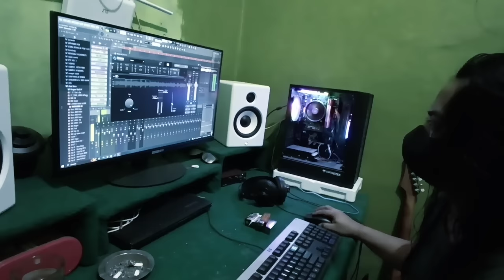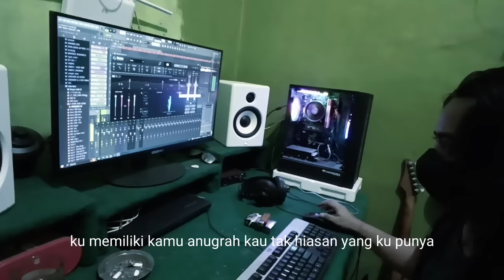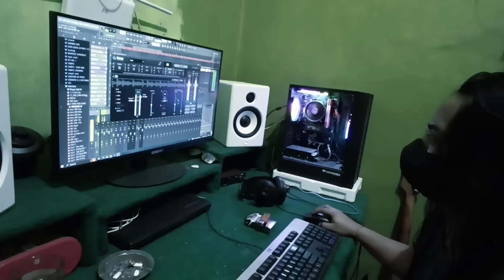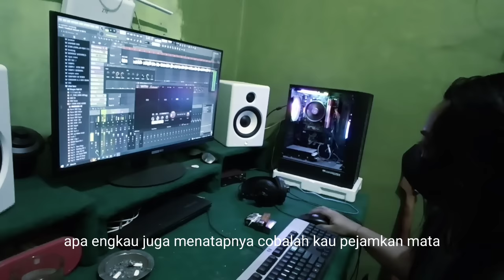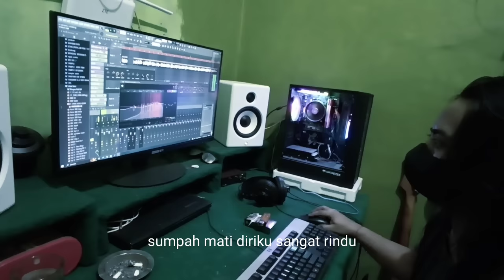DJ MERAYU TUHAN THAILAND STYLE x SLOW BASS " aku coba merayu tuhanku " TRI SUAKA ( Dj FEBRI )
DJ MERAYU  TUHAN THAILAND STYLE x SLOW BASS " ku coba merayu tuhanku " TRI SUAKA ( Dj FEBRI )

judul : Merayu Tuhan
by : Dhody Kangen Band
vocal : Trisuaka
mix/master : Riyadi Febriyanto

Follow lur

yuk di bantu, ⬇️ biar bisa kayak kemarin lagi, dan tambah semangat ngontennya .

• Nyalakan Lonceng

Terimakasih 🙏